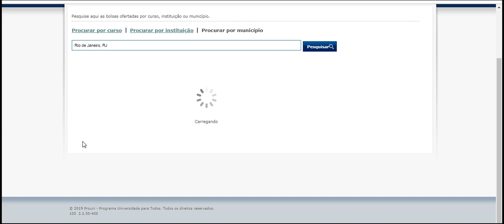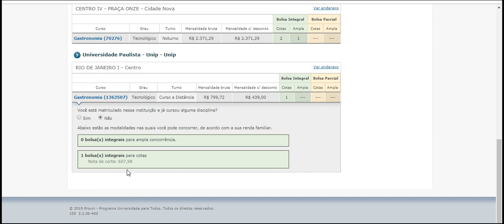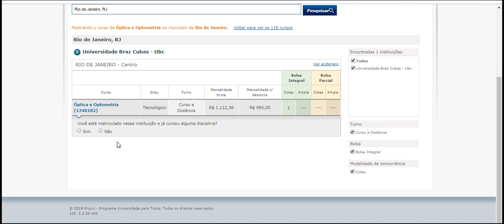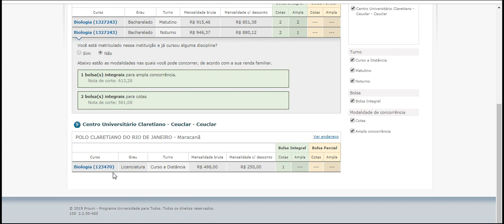PROUNI 2019 NOTA DE CORTE município de Rio de Janeiro, RJ tem oferta de 116 cursos